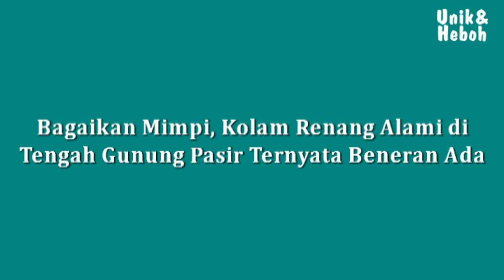Bagaikan Mimpi, Kolam Renang Alami di Tengah Gurun Pasir Ternyata Beneran Ada, Lho!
Video ini berisi informasi tentang Bagaikan Mimpi, Kolam Renang Alami di Tengah Gurun Pasir Ternyata Beneran Ada, Lho!